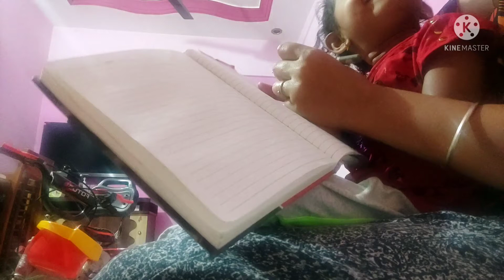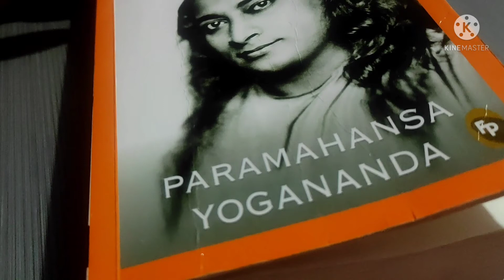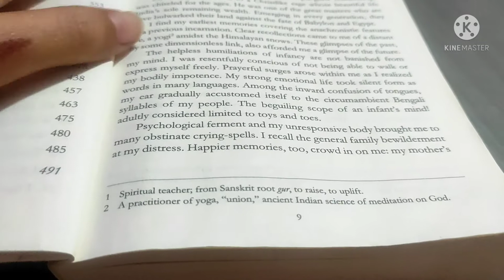Working Mom Evening Routine ಸಂಜೆಯ ಕೆಲಸ ಎಷ್ಟ್ ಇದೆ ನೋಡಿ